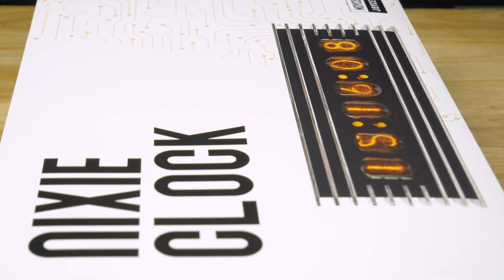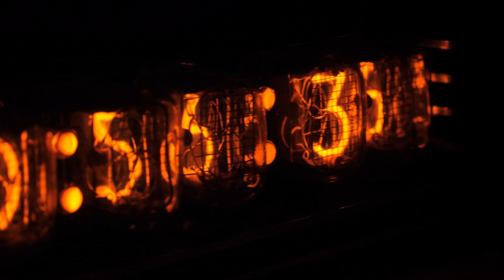Noyce Joyce: limited edition Nixie clock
Get our limited edition Nixie clock that is one of a kind in the world. You can either put them on your desk, or hang them on your wall.
They can also be set to switch between displaying time and date, + you can set them as an alarm or reminder for different events.